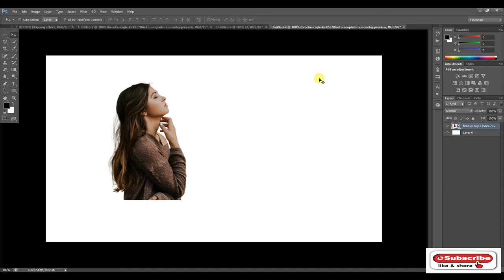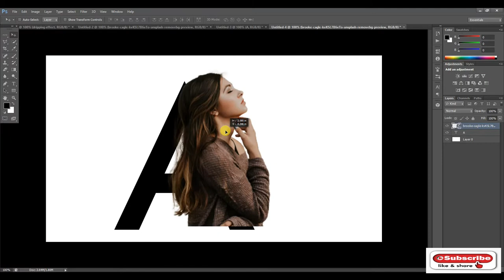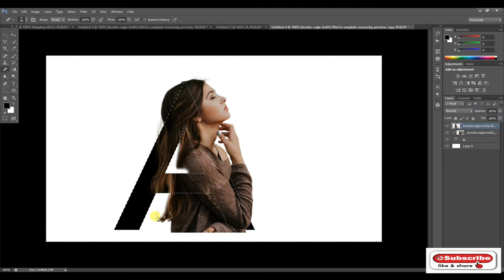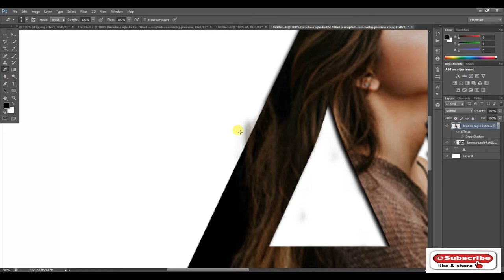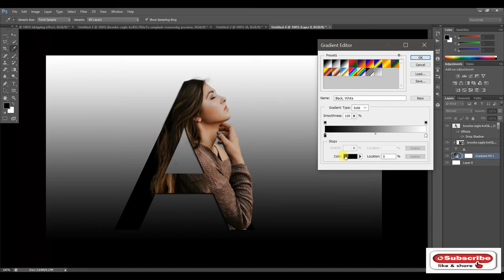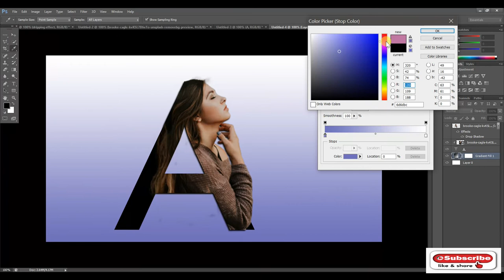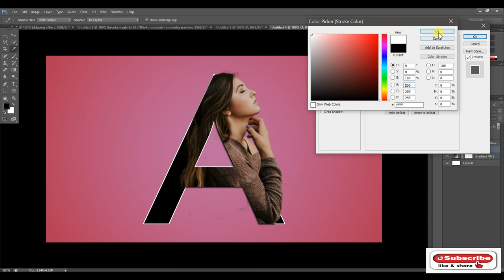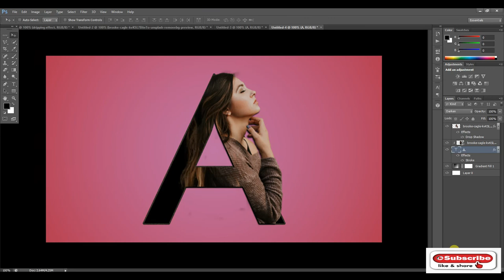A wondered letter portrait text effect on adobe photoshop CS6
This video is specially made for the Beginners and are not known about the effect mention. This video is completely conceptual understandable and very authentic to view and listen.
If you want to Place any Order So please Come to my Fiverr Account;